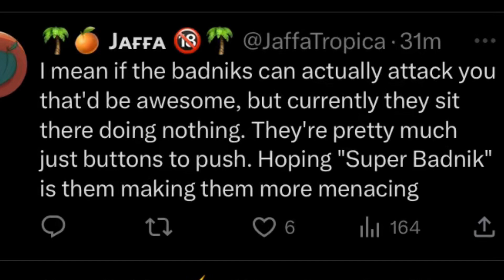*NEW* FLAME SHADOW RESKIN + DESTROY SUPER BADNIKS EVENT IN SONIC SPEED SIMULATOR!!